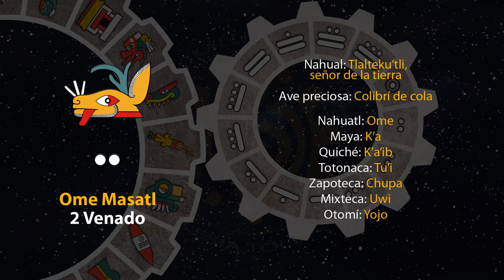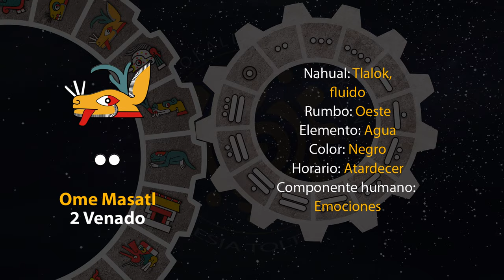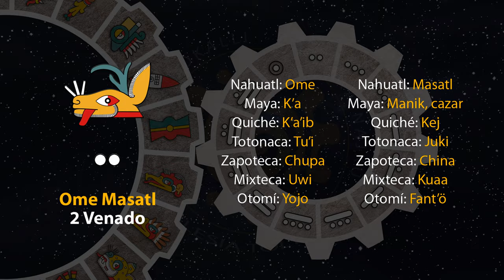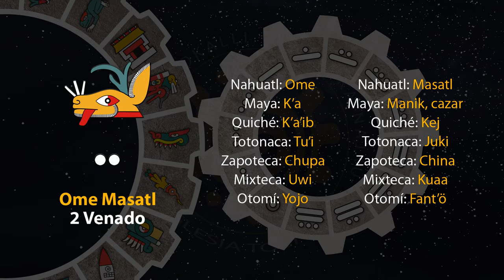El tonal de hoy es "2 Venado - Ome Masatl" 13/06/24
14 de Etsakualistli
Año 8 Ocelote
50 del 19 Atado
5146 del Quinto Sol

13 de junio de 2024.